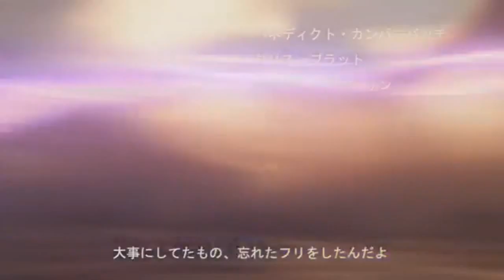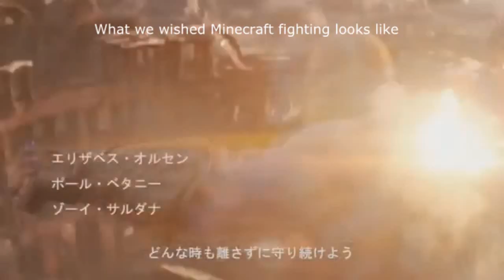The Anime open of the Mir-Nato Infinity war